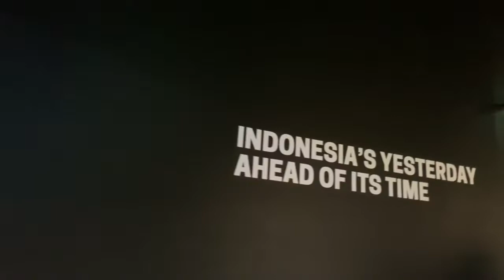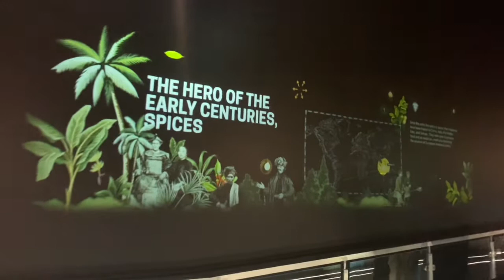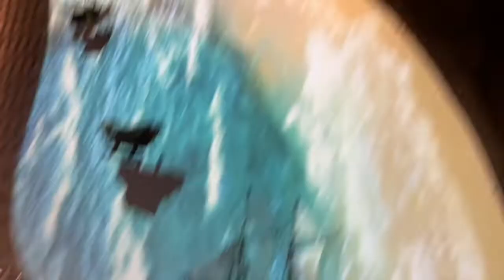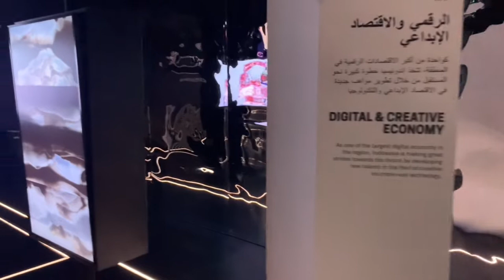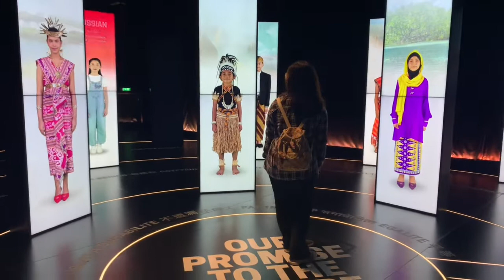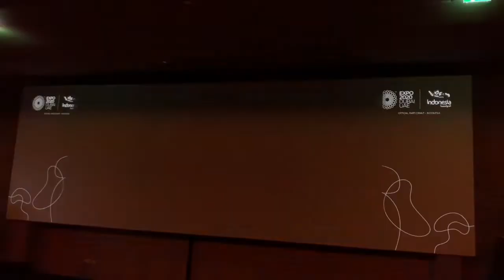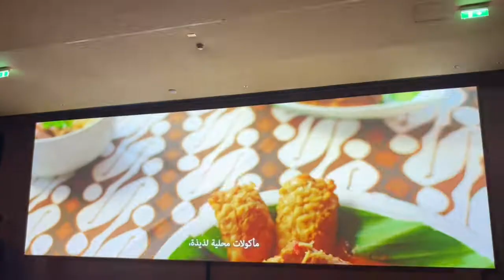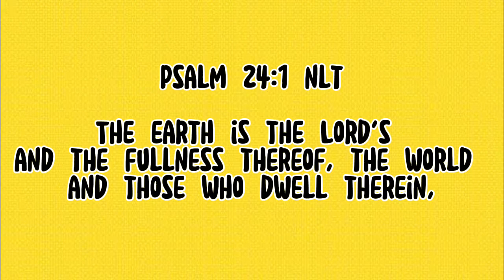WELCOME TO INDONESIA 🇮🇩 PAVILION | SPICE ISLANDS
Creating the future, from Indonesia to the world

The pavilion will be home to diversity, innovation and opportunities to explore how Indonesia is creating a better future with innovations that merge modern technologies and local knowledge.

COUNTRY
Indonesia 🇮🇩

ARCHITECT
PT Wijaya Karya
LOCATION
Opportunity District

CLOSED
10:00 - 23:00

Architecture

Country Pavilions and Exhibitions

Opportunity

PSALM 24:1

The earth is the Lord's and the fullness thereof,[a]
    the world and those who dwell therein,

LOVE
THE RAMOS TV

,dubai vlog,dubai tour,uae vlog,emirates,expo pavilion,bestpavilion,best pavilion expo 2020,middle east,